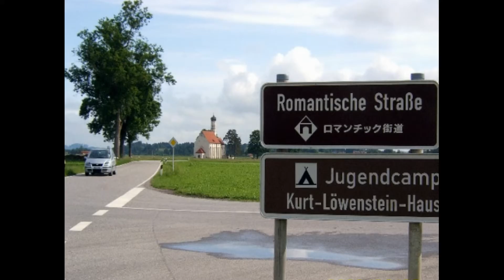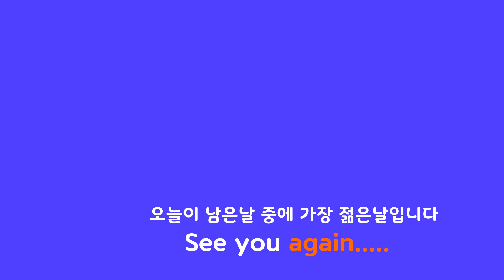🌱⚘[백조의 성 여행] 70대80대 할머니들의 배낭여행 6편, 독일 백조의성 노이슈반슈타인 로만틱가도 로텐베르크 World Trip in home, 유럽 렌트카여행 헝가리스토리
6편 여행지는 독일 백조의 성과 로만틱 가도 그리고 동화속의 마을 로텐베르크입니다.
"구독 " 누르시면 유튜브 열때 최신 영상이 뜹니다.

"꽃보다 할매"시리즈 (8부작)는 2008년 우리는 70대 장모님과 80대 시어머니를 모시고 함께 유럽4개국을 13일 동안 여행한 영상입니다.  여행나라는 오스트리아 스위스, 독일, 체코 였습니다. 걷기어려운 연세임에도 불구하고 젊은이처럼 유럽여행을 도전한 할머니들의 열정을 보시면서 즐거운 힐링시간을 가지시기 바라겠습니다.
6부 여행코스는 독일 백조의성 노이슈반슈타인과 로만틱가도와 로텐베르크 입니다.

"꽃보다 할매" 다른 영상을 못 보신 분들은 아래를 링크하시고 보시면 됩니다.

* 아래 링크에서 헝가리 인문학 여행 정보 영상들을 볼 수 있어요: